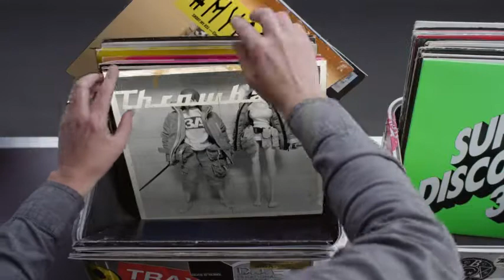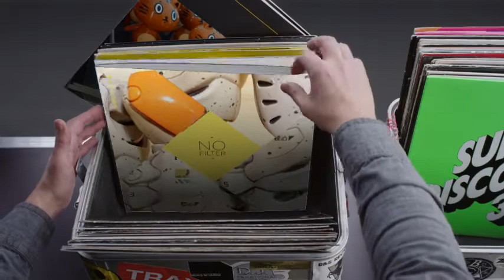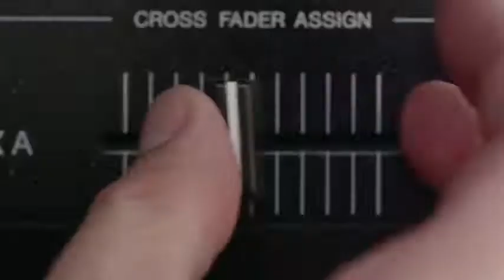Hashtag My Ass - Nixon_3aa Record Box